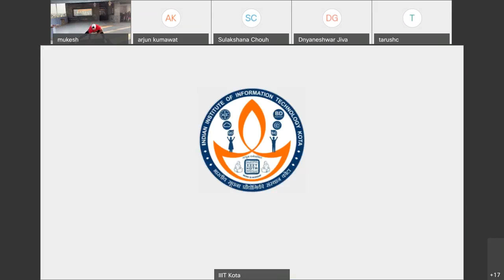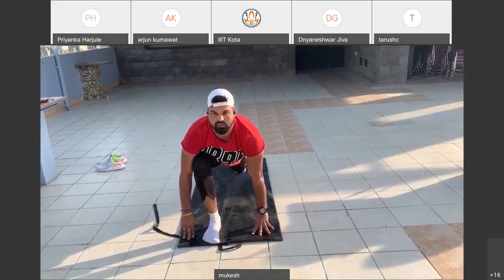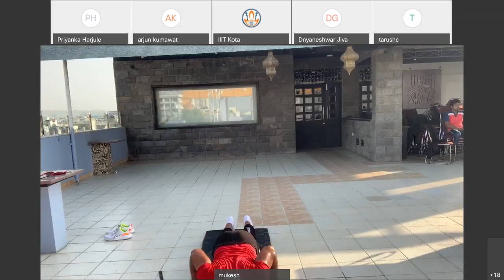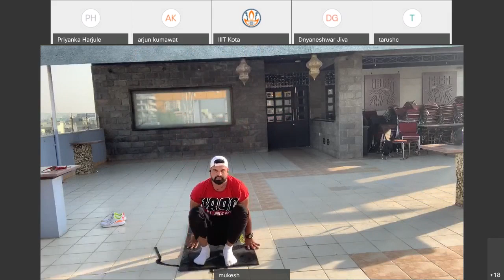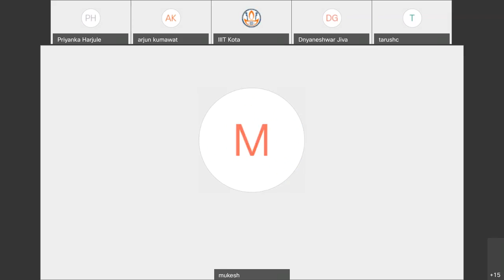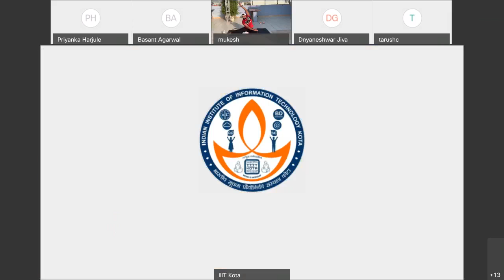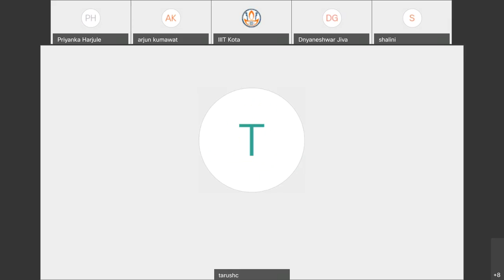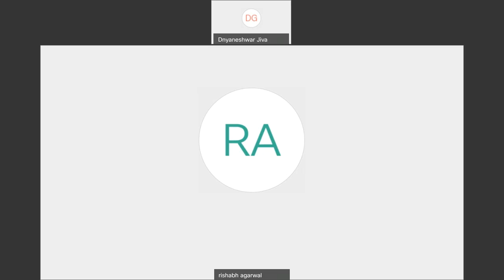Day 01, Session 01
Day 01, Session 01: Yoga Session by Mr. Mukesh Sharma, Silver Hawk, The Right Way of Fitness

General description:
TEQIP-III Sponsored One Week Workshop on 'Mental Health and Emotional Wellbeing' was organized by MNIT Jaipur and IIIT Kota during 14 - 18 September 2020. This workshop was designed to provide the psychological support for mental health and wellbeing especially of students/faculty/staff and their families during and beyond the COVID-19 outbreak.
This one week workshop aimed to support the Manodarpan - An initiative by Ministry of Education (Shiksha Mantralaya), Government of India. The major activities of the workshop has been divided into three tracks - Physical Wellbeing (Yoga and Meditation), Social Wellbeing (Fun activities), Mental Wellbeing (Positive thinking). The workshop was conducted in the Online mode using Cisco Webex platform.